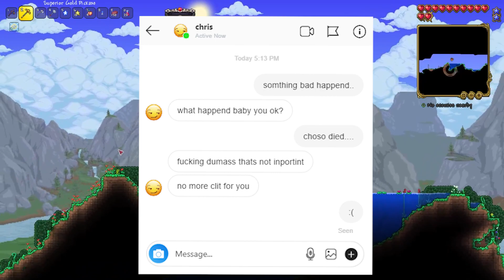The Short Bus Kids play Calmity Mod (ft Bear & Manny)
Bear and Manny should not be allowed near gay clubs

Members
Jacob @bear0prods
Teddy @derp226
Gavin
Manny @CRAZYCULTIST_